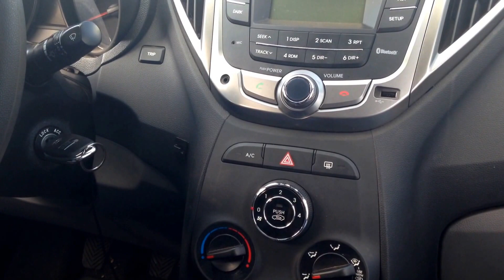Hyundai HB20 1.6 S Comfort Plus 2014 Motor Chassi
Hyundai HB20 1.6 S Comfort Plus 2014